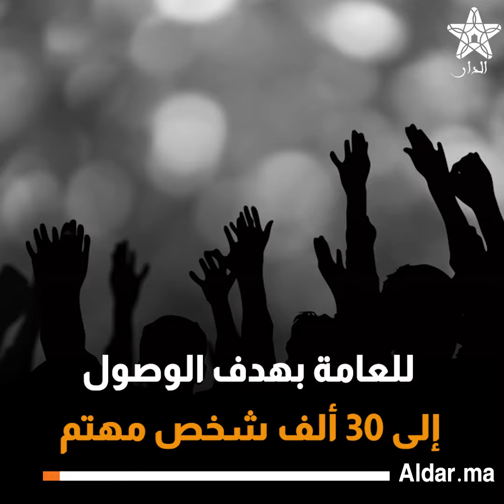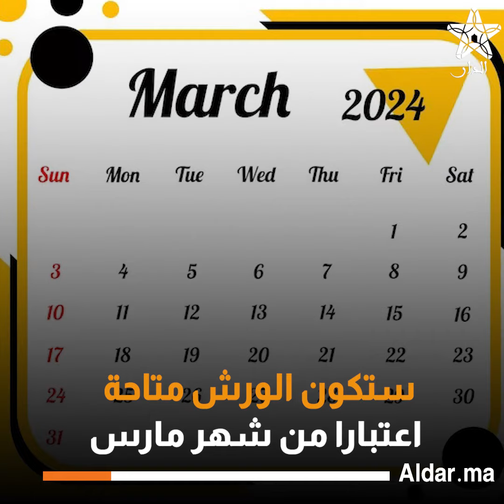تعليم الذكاء الاصطناعي في فرنسا: حلقات تعليمية مبادرة